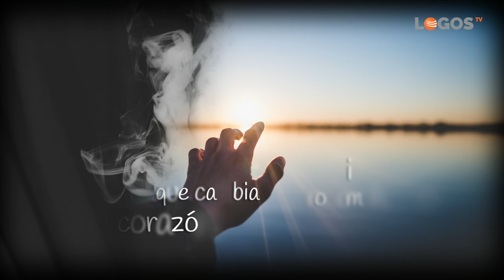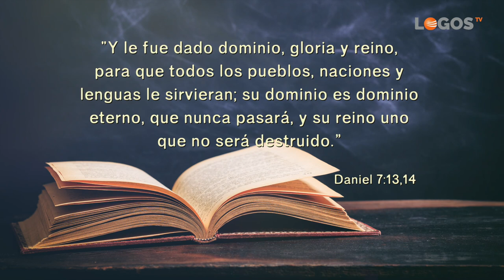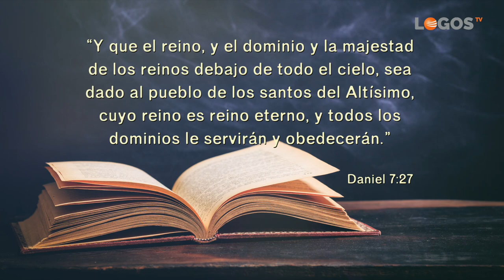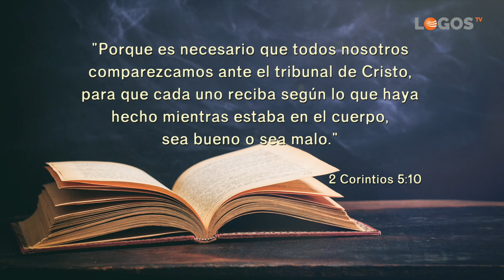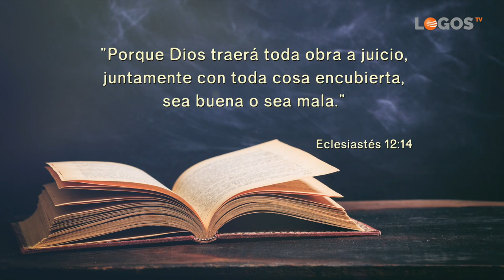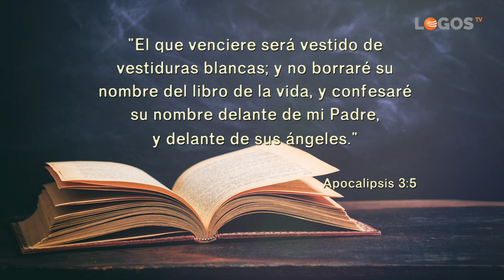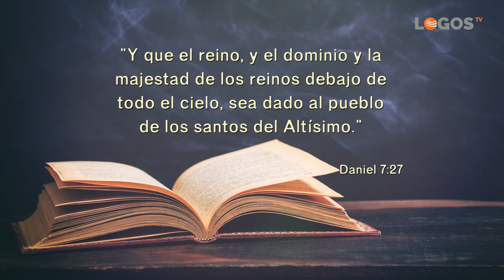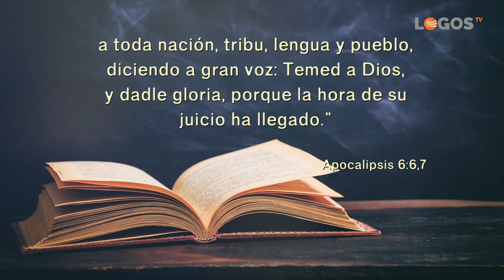06 El juicio de los siglos - Semillas de esperanza - Robert Costa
La Biblia habla de un juicio en el tiempo del fin. Muchas veces nos da miedo pensar en ello pero desviar nuestra atención no hará que podamos escabullirnos; no hay nada oculto que no haya que salir a la luz. Pero Jesús es nuestro abogado y nunca ha perdido ningún caso.